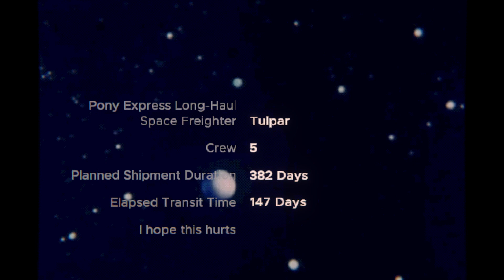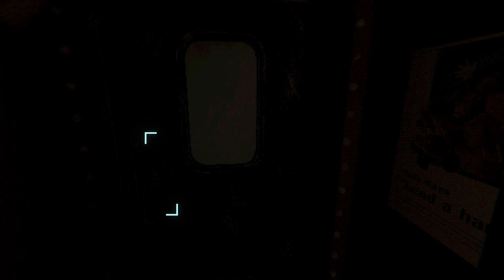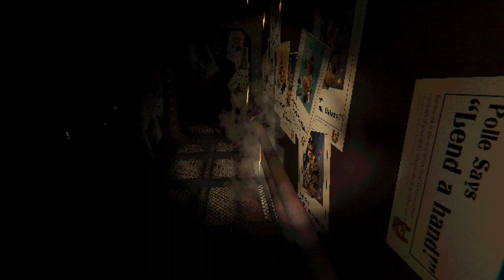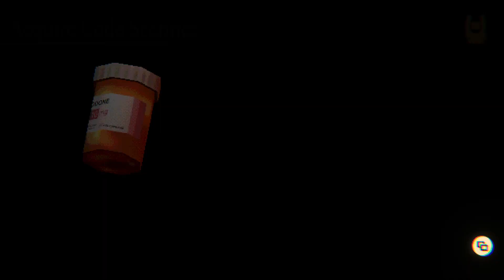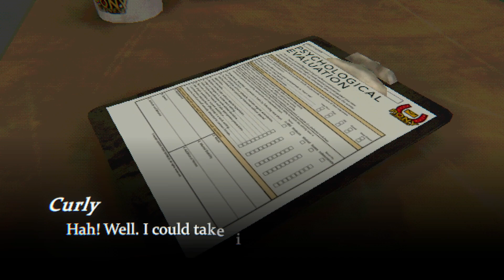Mouthwashing - ONE - find the scanner and use an axe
Indie horror gameplay in space